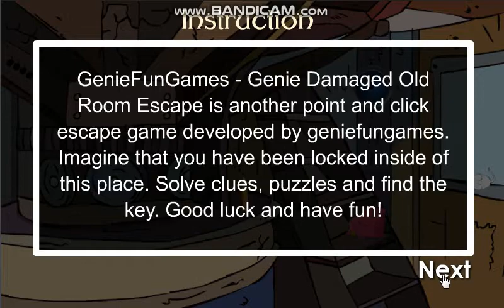Genie Damaged Old Room Escape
GenieFunGames - Genie Damaged Old Room Escape is another point and click escape game developed by geniefungames. Imagine that you have been locked inside of this place. Solve clues, puzzles and find the key. Good luck and have fun!